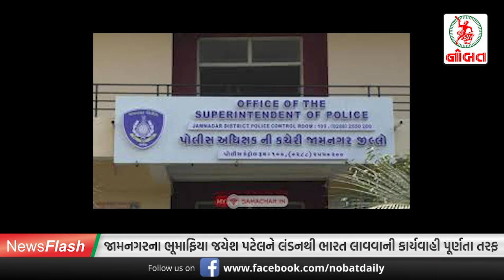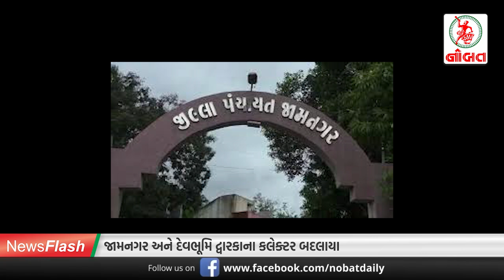જામનગરમાં સનસનીખેજ ઇ-મેઇલ... // News Flash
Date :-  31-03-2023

Audio Credits :
Channel name : Ncv-No Copyright Vibes